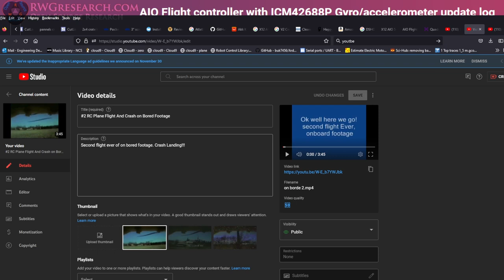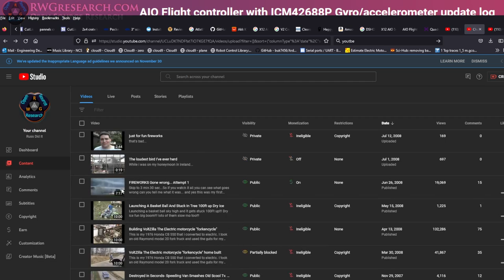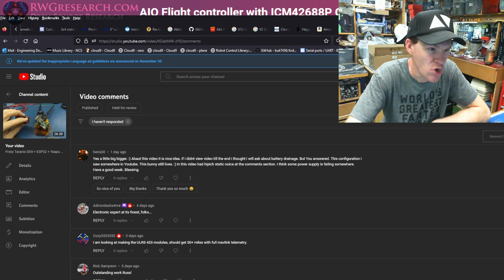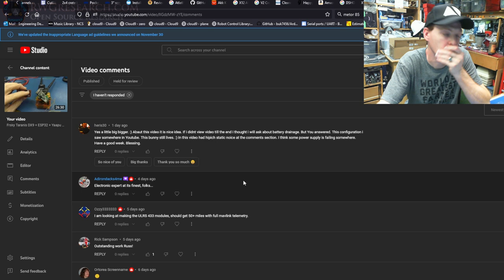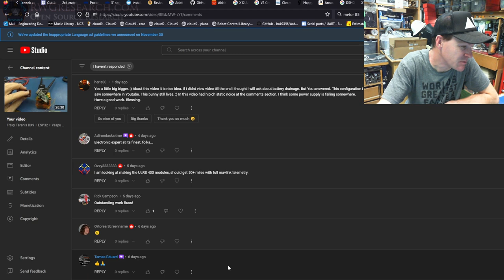I Did That 15 years ago... But Now... "Fly It Like I Stole It"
15 years ago:
That was a nitro plane.. my friend Justin had. i still have it... :)

What a blessing to do this with my daughter. we had a lot of fun!

~Russ